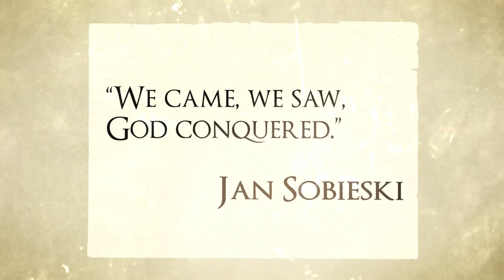A Moment in History: The Winged Hussars at Vienna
In 1683, Christendom stood on the wrong end of the proverbial sort of Islam - so to speak. For about 1,000 years, Islam had grown like a deadly disease throughout the Middle East, North Africa, and parts of Eastern Europe. Having taken down the once mighty Eastern Roman Empire in 1453, the Ottoman Turks were pushing further into Europe and reached the gates of Vienna by the 16th century. But the massive Ottoman force was met by a mighty force of Polish knights.